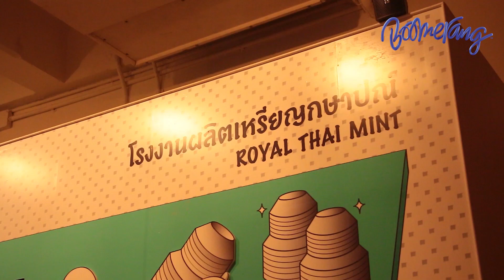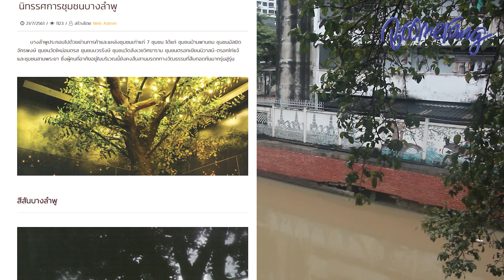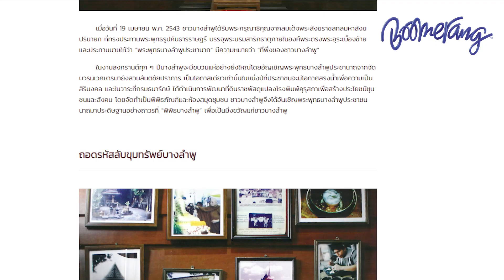วิถีก่อนเก่า พิพิธภัณฑ์บางลำพู | Vlog Boomerang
ไปเที่ยวสยามอเมซิ่งปาร์คกัน! มาให้กำลังใจกันด้วยน้าาาา